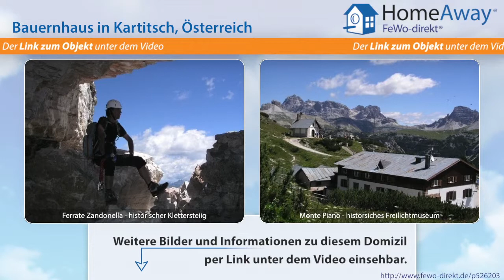Tirol: Ferienwohnung auf Hof mit eigenem Wellnesspfad - der andere Urlaub in - FeWo-direkt.de Video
Bauernhaus in Tirol Österreich für 2 Personen :
Angererhof - der andere Urlaub - eigener Wellnesspfad Herzlich willkommen Ein Urlaub im sonnenreichsten Gebiet Österreichs? Erleben Sie: frische Brote am Morgen, eindrucksvolle Natur - Kultur - Wellness am Tag - moderate Preise, ... idealer Ausgangspunkt -  über 150 erprobte Urlaubsactivities stehen zur Auswahl - wählen Sie aus ... Erholung  - Drei Zinnen - Stimmung - Venedig - Ötzi - Aquafun -...